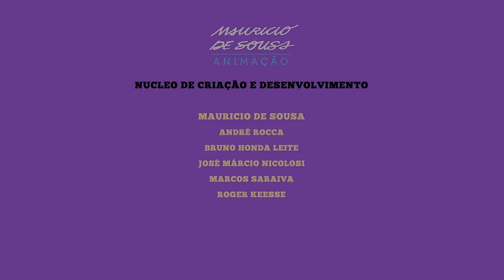🐶 Blu Dog | Full Season 1 (13 episodes - 19 minutes)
Every season finale has a special video, with all episodes of the series in a single video. Just give play and enjoy Biduzidos loads for more than 19 minutes! So what's your favorite episode? | Meet Blu Dog! This is the new animated series from Mauricio de Sousa Productions, starring the most loved pets from Monica and Friends: 🐶 the dogs Blu and Fluff, 🐷 the pig Chauvy, 🐱 the cat Vanilla and the chicken Ma Megg 🐔. From their own perspective, the episodes show how they behave and what they really want by their attitudes and little games, proving that everything can be done in a very different way from what their owners imagine!